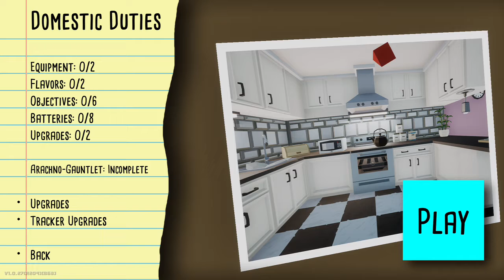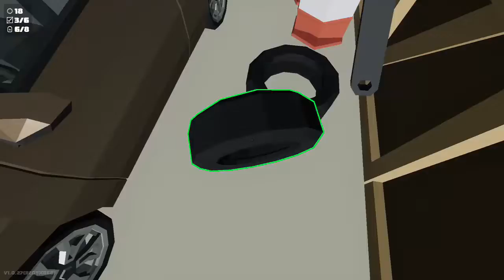Challenge Completed! | Kill It With Fire | Xbox One + Game Pass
Full Completion of the 3rd level.
First attempt at the Challenge Runs & Successful!